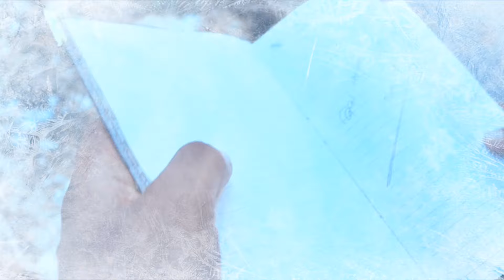BADLA//ବଦଲା//SAMBALPURI SHORT FILM//HORROR FILM//HBD FILMS//SOLLYWOOD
• TITLE : BADLA
• LANGUAGE: SAMBALPURI (KOSHALI)
• CATEGORY: HARROR AND EMOTIONAL
• PRESENTED BY: HBD CREATIONS
• MORAL:
• DIRECTOR: SURAJ NIKU
•WRITER:SAMEER BHOI
• STARRING : MAMUNI YADAV,MR CUTE 😍, DEV TIGER, NIKU,CHIKU, , RANJAN, , SAMEER BHOI,
• SUPPORTED BY:
• CAMERAMAN : SAMEER BHOI,DEV TIGER
• VIDEO EDITING: SAMEER BHOI
• ART BY: SHRABAN PATI
• SPECIAL COOPERATION :
• SPECIAL THANKS TO :

credit by

The story, all names, characters and incidents portrayed in this production are fictitious. No identification with actual persons (living or dead), places, buildings, caste, religion and products is intended or should be inferred.